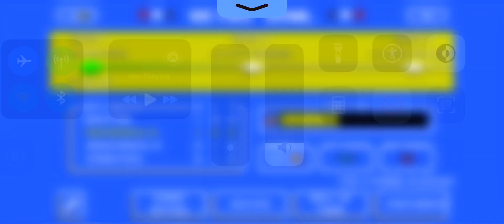Retro Bowl Season 1 draft and game 1